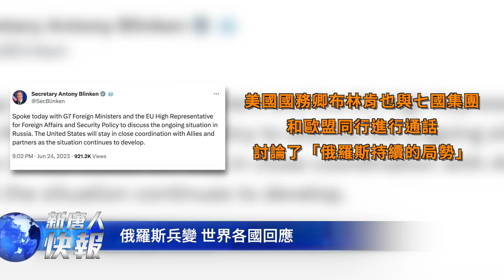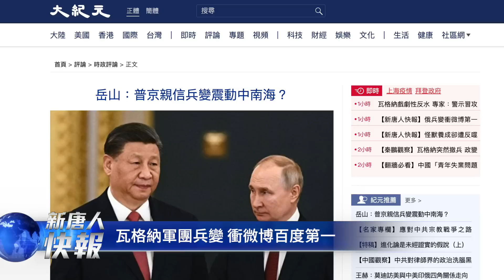瓦格納轉身收兵 普里戈津命運如何？普京乘機離開莫斯科？ 克里姆林宮回應；瓦格納叛變 烏克蘭藉機反攻；俄羅斯兵變 衝微博百度第一 震動中南海？